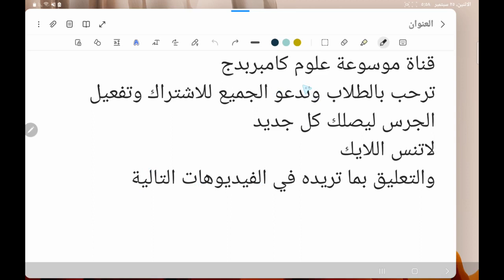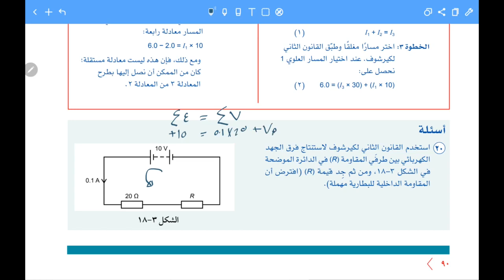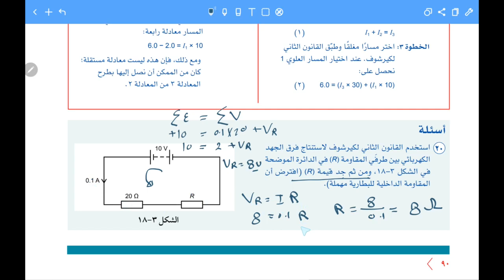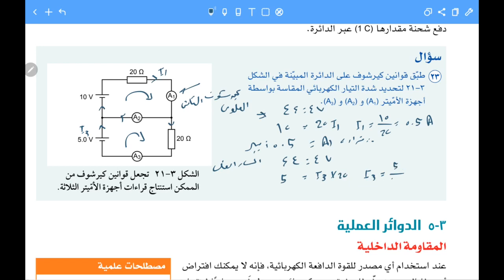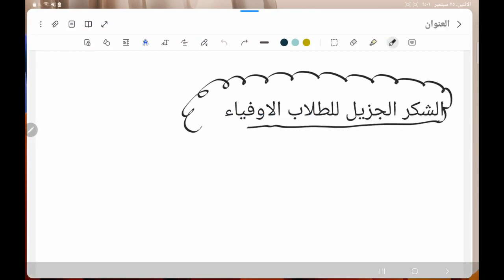حل كتاب الطالب مسائل 20و21و22و32 كيرشوف الثاني فيزياء 12 كامبريدج بسلطنة عمان احمد عبد النبي